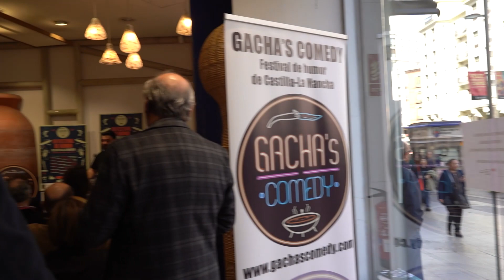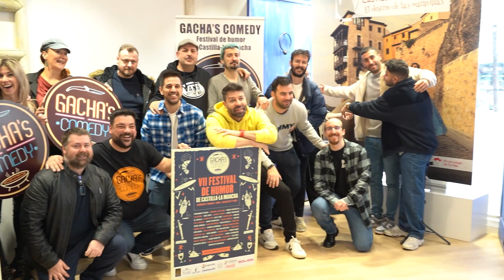Presentado en VII Gachas Comedy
Presentación en la Oficina de Turismo en CLM en Madrid del VII Festival de Humor Gachas Comedy.

Con la participación activa de los vinos de La Mancha.